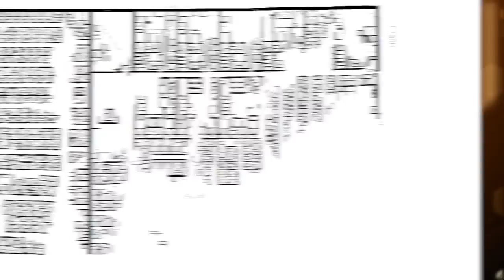Top 10 Historical Events in Africa You Were Never Taught In School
Timecodes:
0:00- Intro
0:13- Design Capitol of The World
1:31- Black Mamba
2:38- Creation of Kahun City
5:06- Advanced Construction
6:24- Gold!
8:02- The Lost Nok's
9:20- The Igbo Women Uprise
11:03- The Little George
12:31- Origin of Man